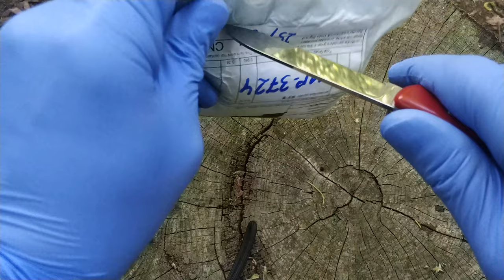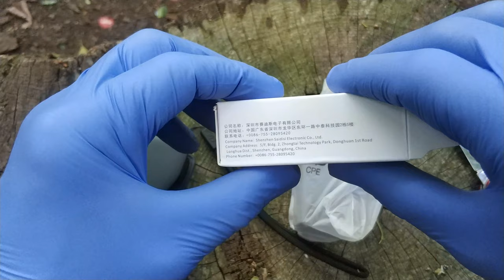Мини чехол для камеры DJI Osmo Pocket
мой vlog
чехол для камеры